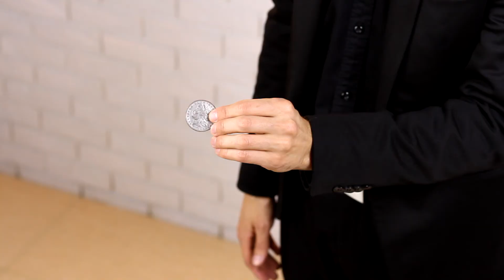Close-up magic show Viktor Sakhno illusionist demo